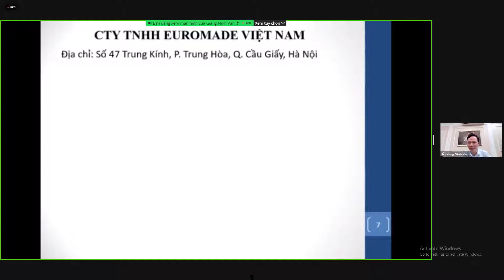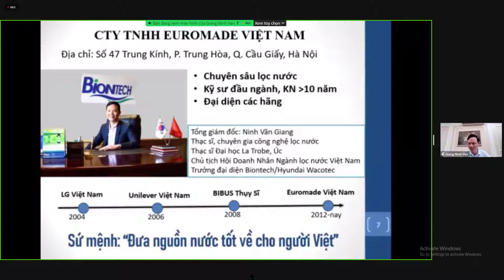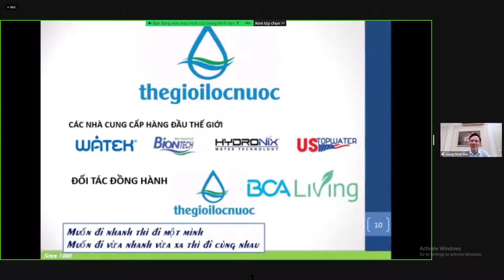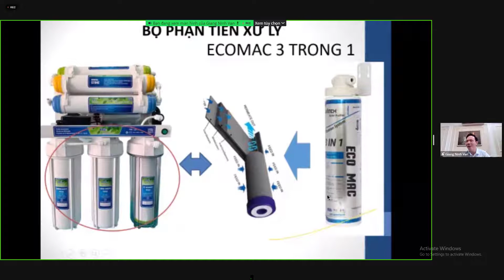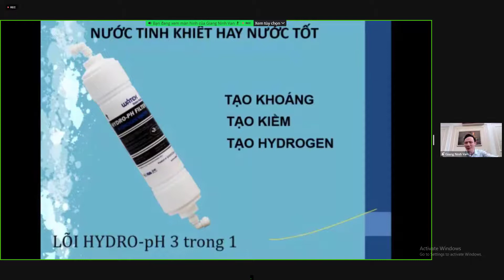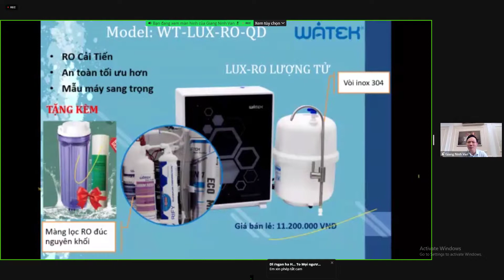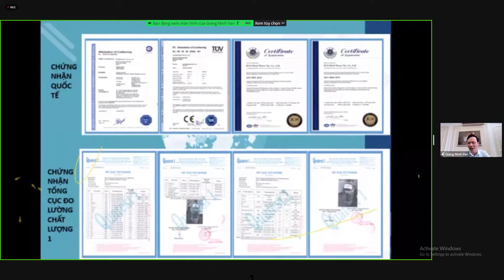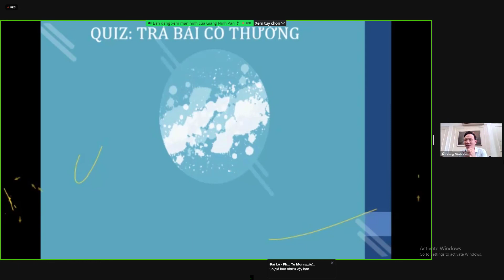Tại Sao Chúng Ta Nên Sử Dụng Máy Lọc Nước Watek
Video giới thiệu máy lọc nước  watek

- Xin chào tất cả mọi người, tôi là Nguyễn Duy Toàn, hiện tại là đối tác kinh doanh, đại lý phân phối sản phẩm của BCA Living Việt Nam,  BCA Living Việt Nam là trang thương mại điện tử cung cấp tới người tiêu dùng những sản phẩm uy tín chất lượng.
- Đây là kênh chia sẻ thông tin, kiến thức liên quan đến các sản phẩm từ BCA Living, qua kênh tôi củng mong muốn cung cấp những sản phẩm chất lượng này tới cộng đồng.
- Đến với BCA Living Việt Nam bạn sẽ không phải lo lắng về chất lượng sản phẩm, hàng giả, hàng nhái, hàng kém chất lượng, mỗi sản phẩm bán ra đều có được đóng gói cẩn thận có giấy cam kết kèm theo.